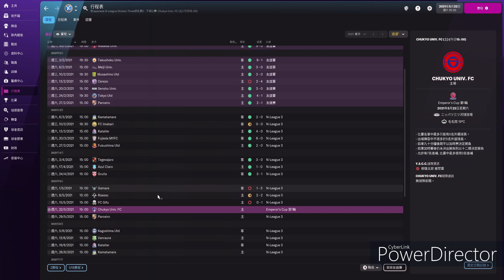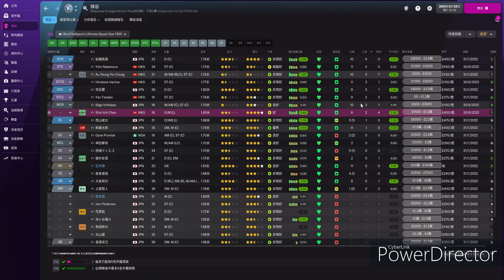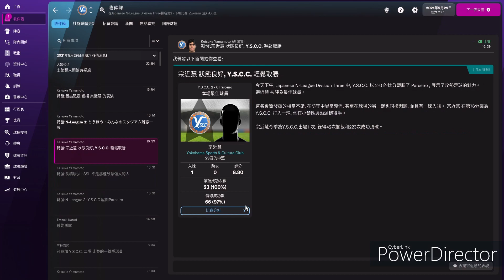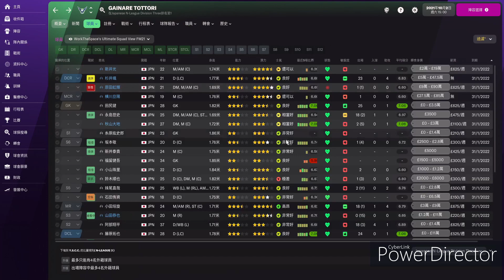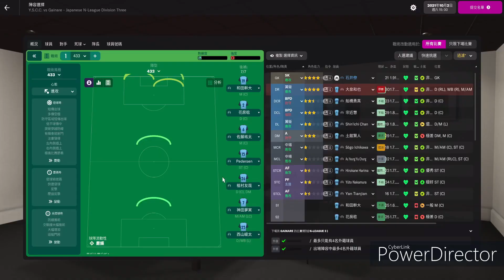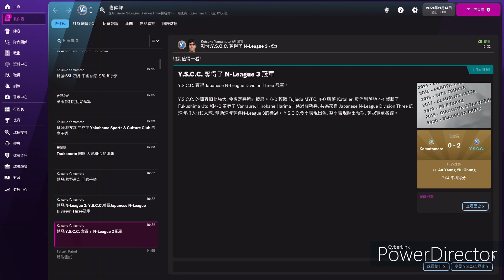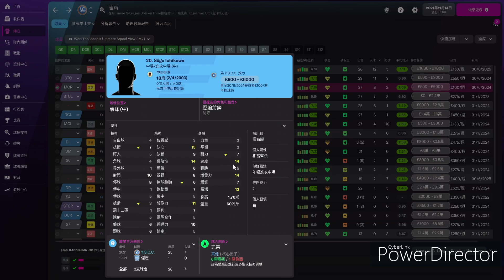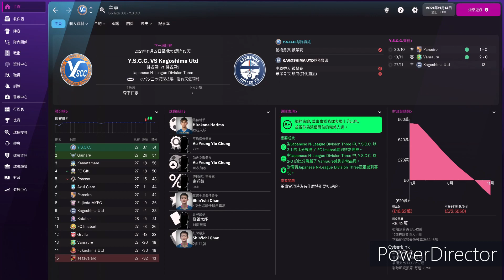「假如」歐冲領導之下 我哋升班到底失敗定成功呢？- 《What If 假如...港超聯》EP3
超低成本製作
歡迎提出意見
科勞我IG: